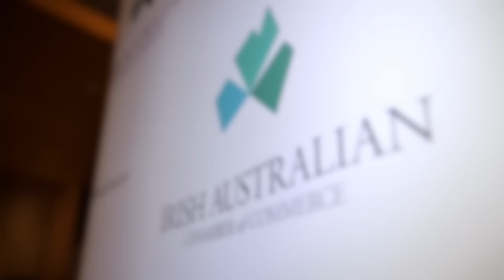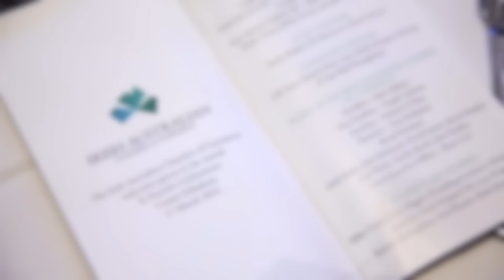IACC St Patricks Corporate Luncheon 2016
The ever popular annual celebration of Irish culture and business success in Australia, presented by the Irish Australian Chamber of Commerce.